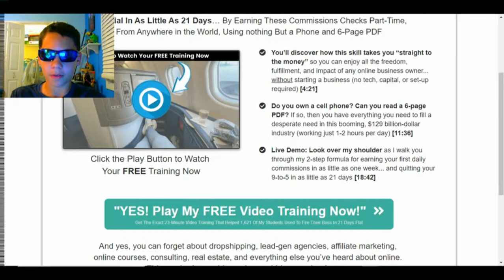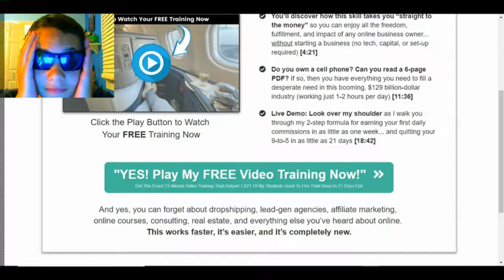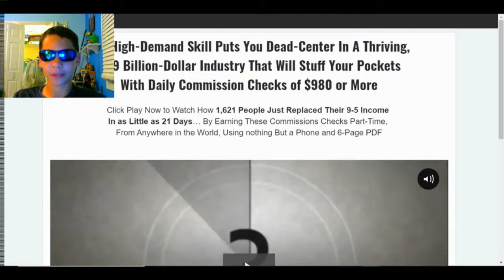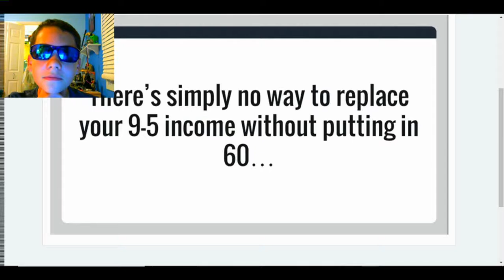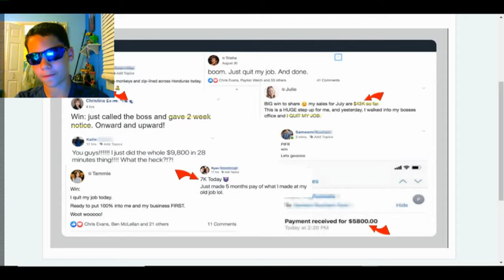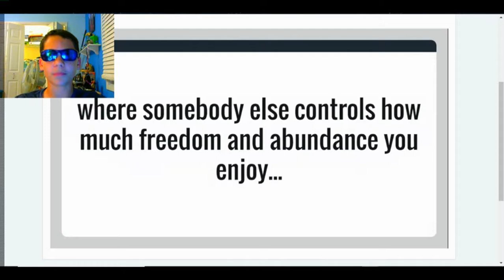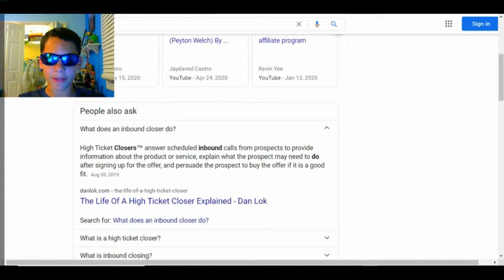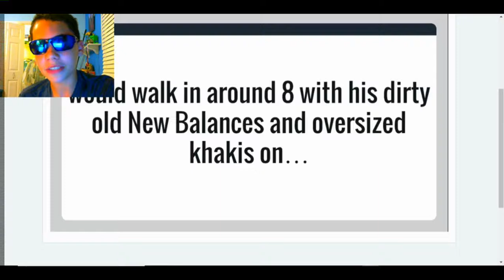Exposing (one) Training Courses!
Well, got that off my chest! I just haven't seen many people covering these ads, so I wasted a bunch of time doing it myself!